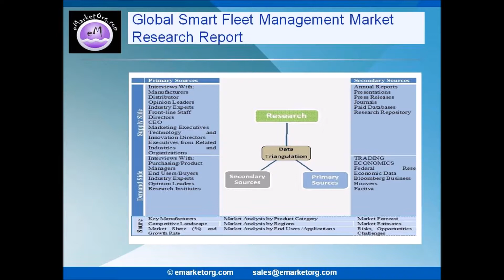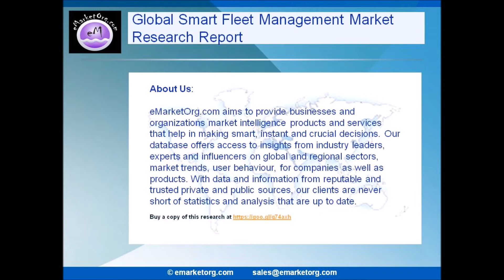Smart Fleet Management Market Revenue Market Share Analysis: Market Shares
Browse the Complete Smart Fleet Management Market Report with comprehensive Table Of Contents @

What are the Product categories of the Smart Fleet Management market of this research?

The product subdivision in this report displays the production, revenue, price, market share and growth rate of each type, primarily split into Tracking, Optimization, ADAS and Remote Diagnostics.